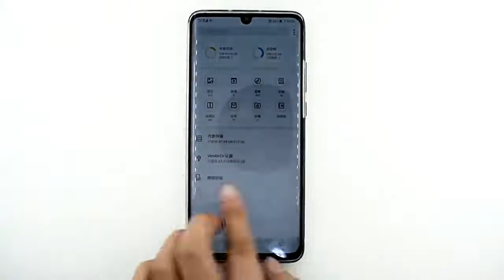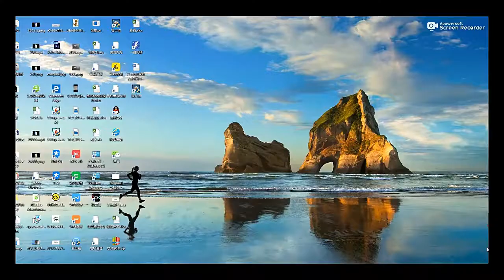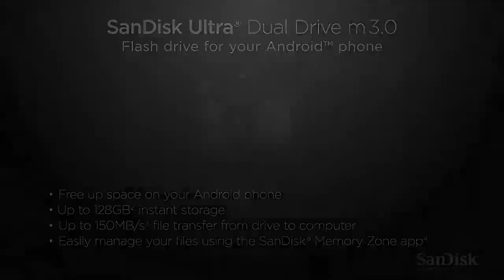Top 5 Mini 3.0 USB Flash Drive- Aliexpress and Amazon Cheap Product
Top 5 Mini  3 0 USB Flash Drive
1) ► Metal Mini USB 3.0
Amazon Price (Paid Link)
Aliexpress Price
Banggood Price

2) ► 3.0 metal waterproof USB flash drive
Aliexpress Price
Banggood Price

3) ►  Silver Metal Pendrive
Aliexpress Price
Banggood Price

4) ► SanDisk OTG USB Flash
Aliexpress Price
Banggood Price

5) ► Wooden USB flash drive with box
Aliexpress Price
Banggood Price
Small Description.

You can get the best idea by search this tag on Youtube too
usb flash drives,
best usb flash drives,
top usb flash drives,
sandisk usb 3.0 flash drive,
pny usb 3.0 flash drive,
sandisk ultra usb 3.0 flash drive,
Best Pen drive,
best pen drive 2019,
best pen drive brand,
Aliexpress,aliexpress haul,
Mini USB 3.0,
aliexpress 2019,
cool gadgets